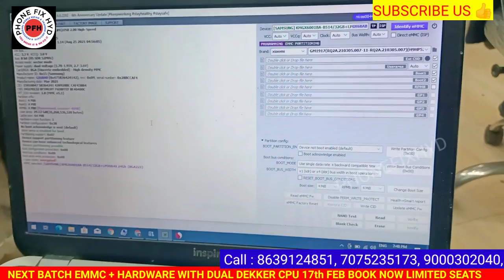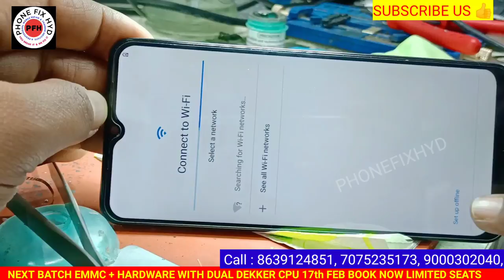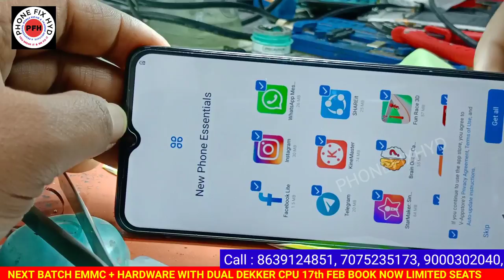VIVO Y12 S HANG ON LOGO || UMT से अनलॉकिंग के बाद सेट लोगो पर हैंग होगया कैसे बनाये !!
Android basic to advanced 20 days course👇👇👇
CALL FOR TRAINING:
CALL FOR ADMISSION:

course detail.

2. 2tb hard-disk tested files free.
3. Double Dekker CPU WORK.
4. Board free denge.
5. Oca glass work.
6. How to open samsung display.
7. Schematic diagram
8. Laptop
9. Ufi, easyjtag, software tool.
10.100% practical work for
11. Room free.

 Etc.